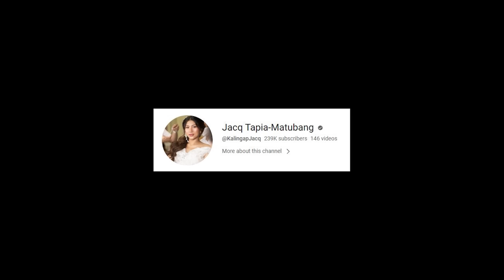PART 2 | UBOS ANG LUHA MO DITO! MAGKAPATID NA PUMANAW ANG SOBRANG CLOSE NILANG NANAY